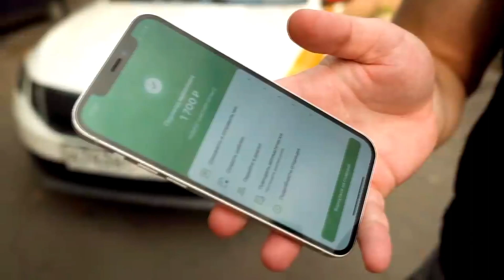ЗА ЧТО СИДЕЛ МУРАД \РАЗОБЛАЧЕНИЕ МУРАДА\ МУРАД КИНУЛ ТАКСИСТА\ КТО ТАКОЙ МУРАД \ МУРАД ДАГЕСТАНЕЦ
Сегодня пойдет Речь о Мурате, который кинул обычного работягу Таксиста на бабки
По итогу парень за свою выходку стал популярен и получил звание мем года
А какое его настоящее имя и за что был осужден так называемый МУРАД, сегодня об этом...

00:00 Что ожидается в выпуске?
00:37 Как звать на самом деле МУРАДА ?
00:48 За что сидел МУРАД?
01:01 Расшифровка статей по которым сидел МУРАД!
01:27 Подстава или факт?
01:49 Общественное порицание!
02:14 Просьба распространить ролик в СОЦ СЕТЯХ!

МУРАД КИНУЛ ТАКСИСТА \ ЗА ЧТО СИДЕЛ МУРАД \ РАЗОБЛАЧЕНИЕ МУРАДА \ КТО ТАКОЙ МУРАД \ МУРАД ДАГЕСТАНЕЦ